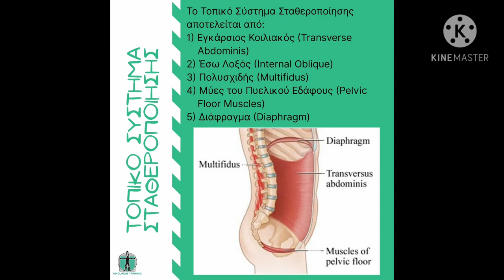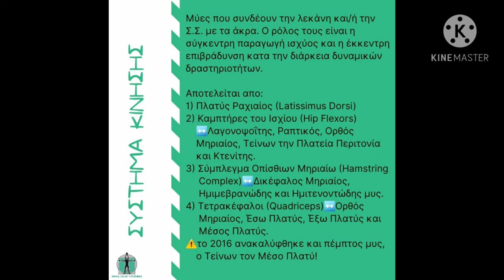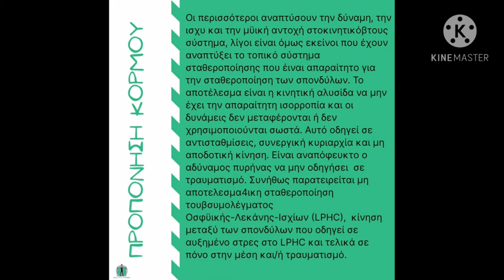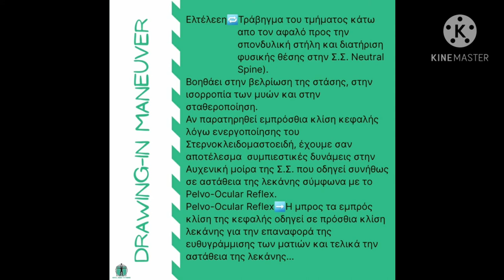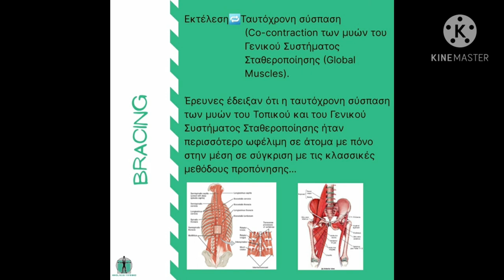Πυρήνας (Core): Δεν είναι μόνο οι κοιλιακοί μύες!